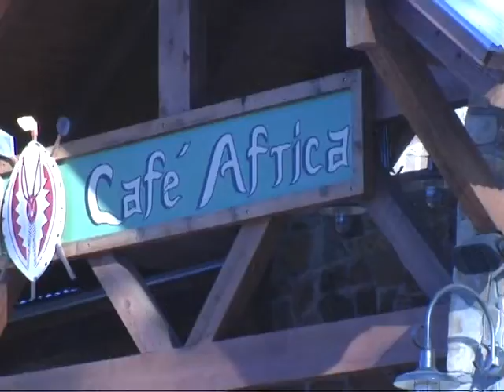Hurley Kaplan Xmas 2006 Lex 2007 LR